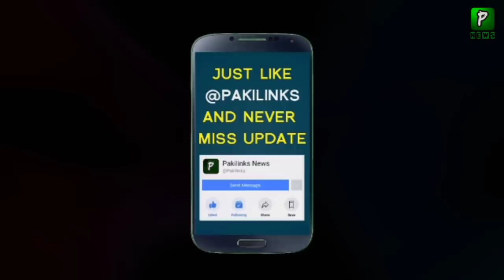Donald Trump Statement On Saudi Arabia | Saudi King | Shah Salman | America Saudi Arab Relations